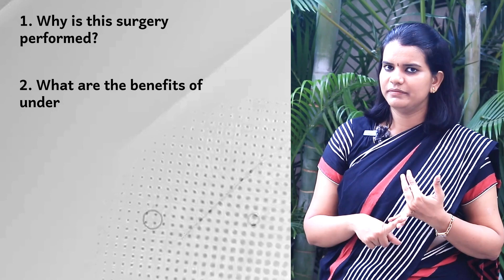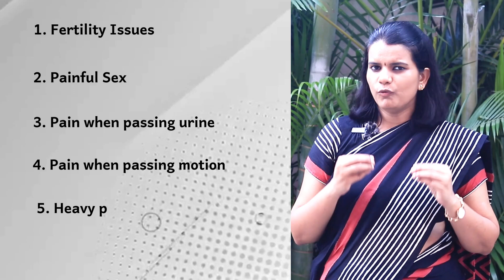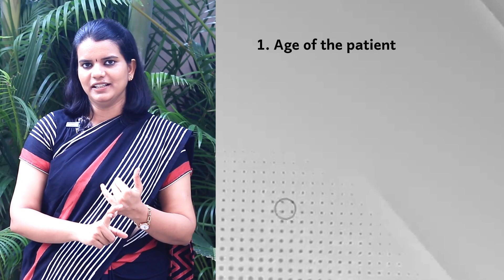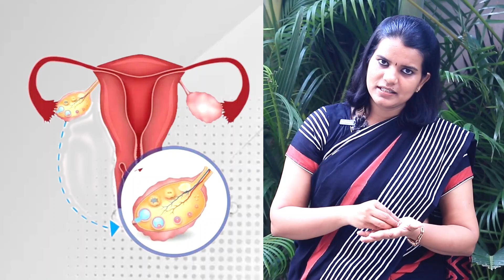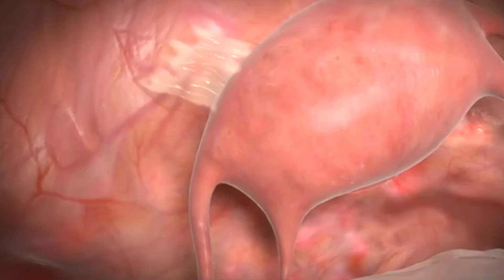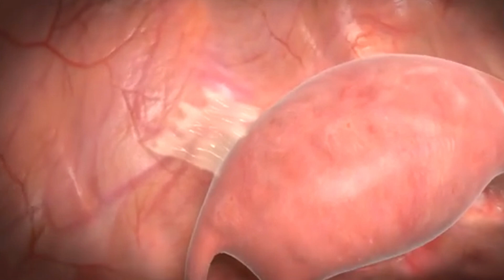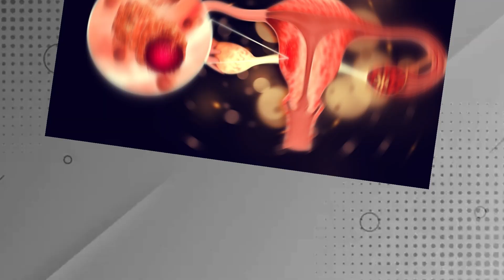How to Pregnant Naturally with Endometriotic or Chocolate Cyst? - Dr. Aishwarya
Natural ways to boost fertility with endometriosis or chocolate cyst Laparoscopic Endometriotic Cyst Surgery Procedure and Self-Care Tips.

Endometriotic cysts, also known as chocolate cysts, are fluid-filled sacs that form due to endometrial tissue growing outside the uterus, primarily in the ovaries. These cysts contain thick, dark brown fluid, resembling old blood. Endometriotic cysts can also affect other areas like the bowel, bladder, and pelvic region, causing symptoms such as severe menstrual cramps, painful intercourse, and discomfort during bowel movements.

Treatment varies based on the cyst’s size, location, fertility goals, and age. Dr. Aishwarya performs laparoscopic surgery to remove endometriotic cysts, helping to alleviate pain and enhance fertility. This minimally invasive procedure uses small incisions and a laparoscope, offering quicker recovery and less postoperative pain.

0:00 – Introduction
0:42 – Explanation of chocolate cyst
1:34 – Problems caused by chocolate cyst
2:30 – Procedure to diagnose chocolate cyst and pre-surgery steps
2:53 – Why chocolate cysts cause fertility problems
4:35 – Surgical procedure explanation
5:25 – Stages of chocolate cyst explained
6:33 – How the surgery is performed
7:23 – Debunking myths about chocolate cysts
7:40 – Precautions to take before surgery
8:50 – Post-surgery recovery
9:27 – Overall surgery tips
10:07 – Outro

How does a chocolate cyst affect fertility?
What are the treatment options for chocolate cysts?
Can a woman get pregnant with an endometriotic cyst?
What is the recovery time after laparoscopic cyst removal?
Symptoms and signs of endometriotic cysts.
Does a chocolate cyst always need surgery?
How does laparoscopic surgery help with fertility issues?
Natural ways to manage chocolate cysts.
Precautions to take before undergoing chocolate cyst surgery.
Post-surgery care after chocolate cyst removal.

Dr. Aishwarya

𝗗𝗿. 𝗔𝗶𝘀𝗵𝘄𝗮𝗿𝘆𝗮:
Accumed Speciality Clinic and Scans
NO.24 , Chowdhary Nagar main road , opp to Vasanthi dental hospital, Majestic Colony, Valasarawakam Chennai 87.